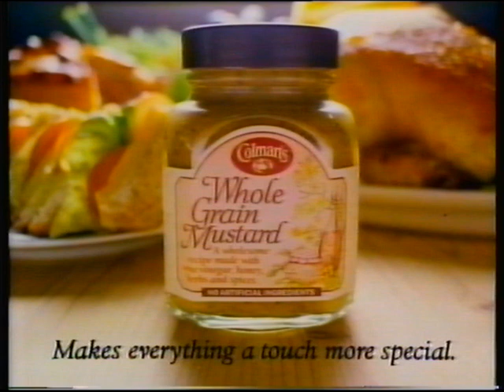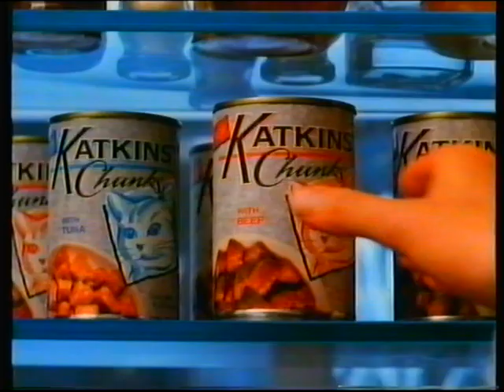ITV Central | continuity | 26th January 1989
Into an inquiry into a documentary that had long-lasting effects for ITV and Thames Television in particular...

End of The Bill (Thames)
Central trailer: The Equalizer
Adverts
Central trailer: Wish Me Luck
ITV Central ident: This Week - Death On the Rock - The Inquiry (Thames)

Adverts:
Halls
Haven self-catering holidays
Gateway Getaway
Heinz Baked Beans (with Steve "Interesting" Davis and Beanz Meanz Heinz)
Colman's mustard
Dettox
Phantasm II cinematic release
Halifax Cardcash
Katkins Chunks